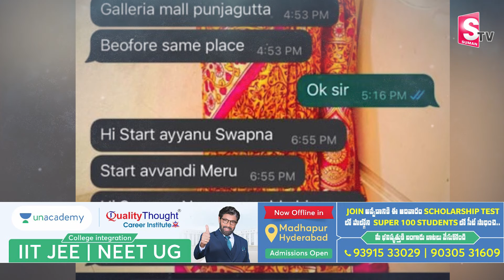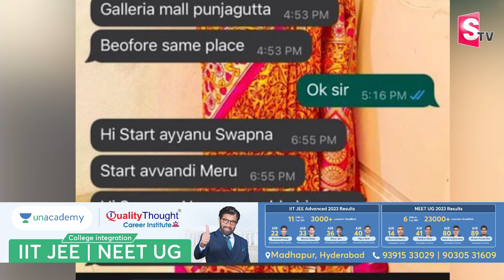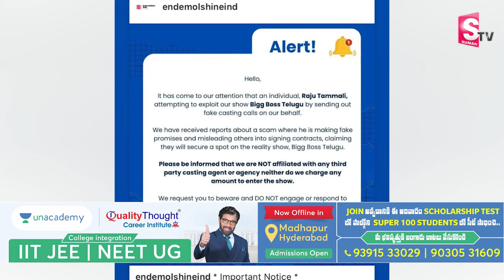Anchor Swapna Chowdary Revealed Bigg Boss Team Member Raju Cheating | Roshan Interviews Telugu